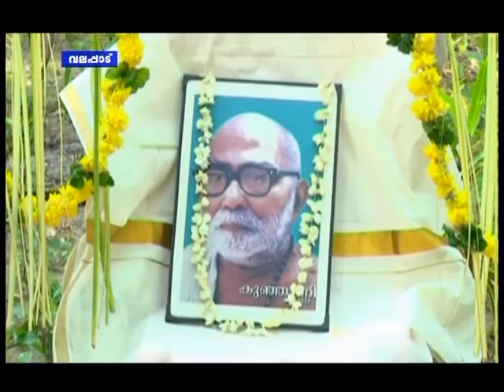കുഞ്ഞുണ്ണി മാഷ് സ്മാരകത്തിന് ശിലയിട്ടു.